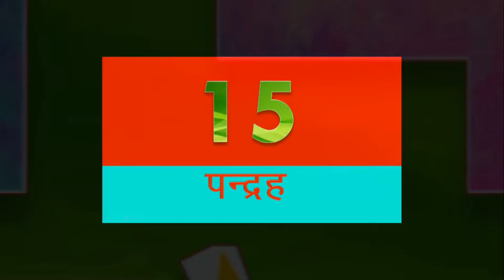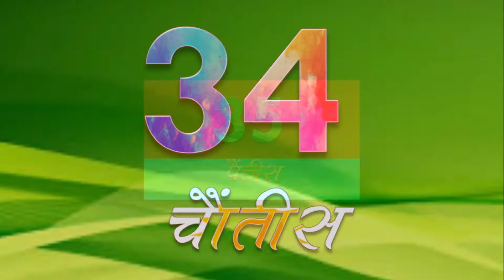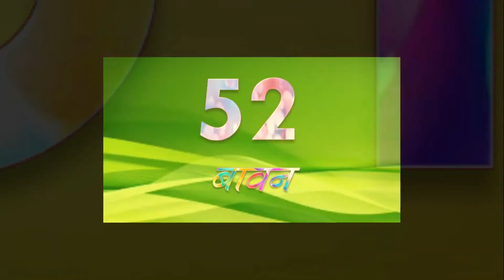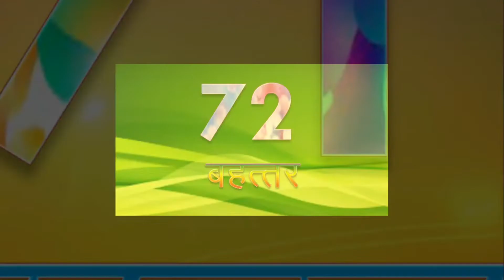Ginti Ek se sau Tak ginti Hindi mein / 1 se 100 Hindi mein padhe / Ginti 1 to 100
Hello friends welcome to Sisters Online Study Channel
Ginti Ek se sau Tak ginti Hindi mein / 1 se 100 Hindi mein padhe
Ek se sau Tak ginti Hindi mein / 1 se 100 Hindi mein padhe

1 से 100 तक गिनती
1 से 100 तक गिनती हिंदी में
ginti 1 se 100 tak
1 से 100
1 से 100 तक हिंदी में गिनती
1 to 100 counting in hindi
hindi counting 1 to 100
ginti
1 to 100
एक दो तीन चार. सौ तक गिनती
1 se 100 tak ginti hindi me
ek se sau tak hindi mein ginti
hindi mein ek se sau tak ginti
1 se 100 tak counting in hindi
hindi me ginti 1-100
1 se 100 tak ginti
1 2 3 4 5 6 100 तक गिनती